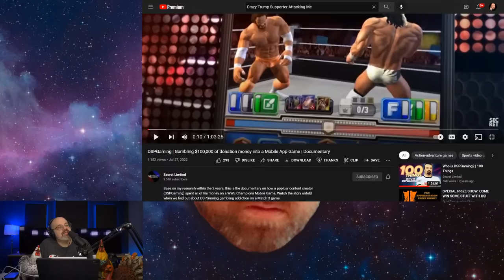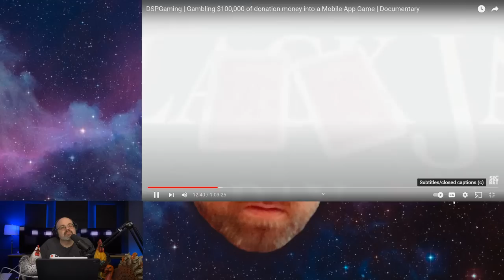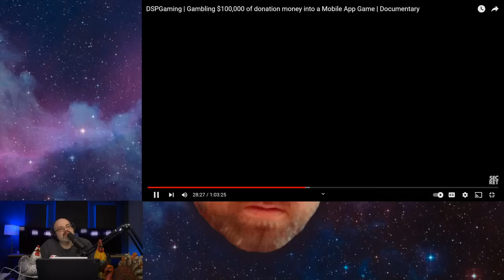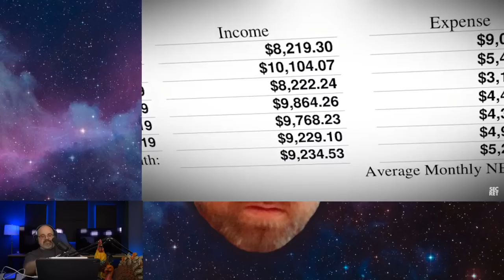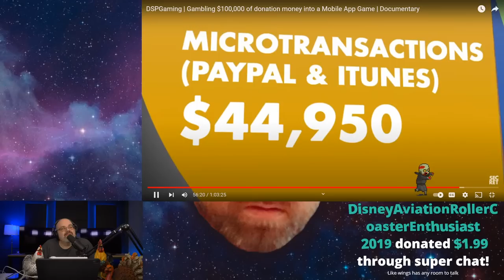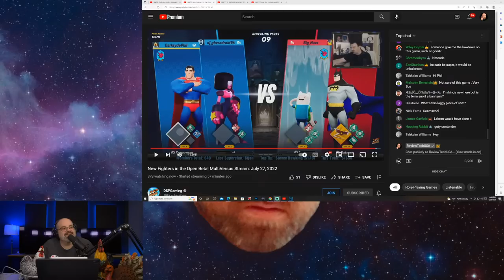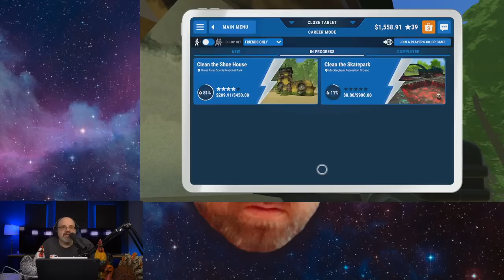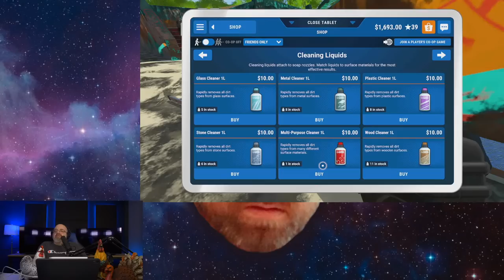The DSPGaming WWE Champions Man Stream (Feat. Birds)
Book an exclusive video from me on Cameo!